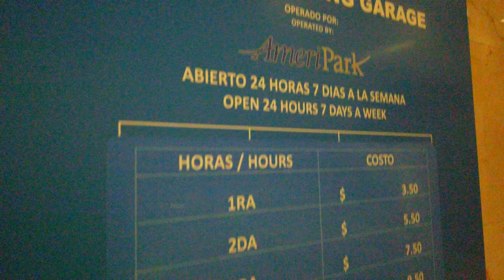ISLA VERDE - THE BEST BEACH IN SAN JUAN Puerto Rico!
Isla Verde Beach, so fantastic, it was recently voted “Best Urban Beach” chosen by readers of USA Today.  Isla Verde is a very long, wide beach with soft, light golden sand.  Isla Verde captures the essence of a tropical destination with the added pleasures of vibrant city life.

The beaches of Isla Verde are loved by locals in the summer months, holidays and weekends.  During the week, the beaches of Isla Verde are surprisingly relaxed, allowing visitors and tourists to enjoy a relaxed beach experience, just steps away from attractive beachfront hotels and resorts.

ALL MY GEAR :
Equipment Used - Amazon Links
-DJI FPV System

-DJI FPV FlyMore pack

-GoPro Hero8

-iFlight Nazgul HD DJI FPV Drone

-DJI FPV Digital Goggles

-Canon 1DX Mark III